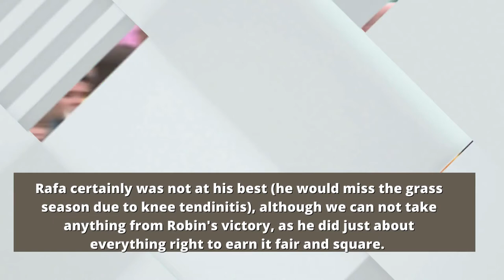HOW Robin Soderling BECOMES THE FIRST ENEMY OF RAFAEL NADAL ?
YOUR LIKE AND WATCH MY VIDEO, IT MOTIVATES ME MUCH MORE. I AM A BIG FAN OF NADAL